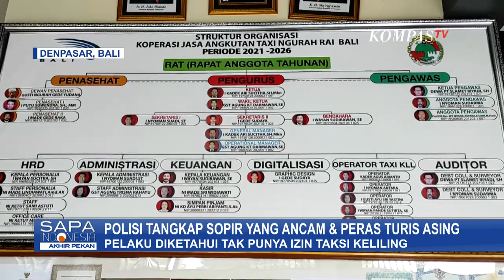Insiden Mobil Terguling, Temuan Granat dan Amunisi Aktif Hingga Curanmor Terekam CCTV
KOMPAS.TV - Sebuah mobil terguling dan menghantam mobil ekspedisi di belakangnya di Jalan Jenderal Gatot Subroto, Kuningan, Jakarta Selatan diduga sopir berkendara sambil bermain ponsel.

Kecelakaan bermula ketika mobil yang dikemudikan seorang pria melaju dari arah Semanggi menuju Pancoran dalam kecepatan tinggi, namun sopir yang diduga berkendara sambil bermain ponsel ini hilang kendali hingga akhirnya menabrak trotoar jalan.

Kerasnya hantaman membuat mobil itu terguling dan menabrak mobil ekspedisi yang berada di belakangnya saat melintas di jalur yang sama.

Evakuasi mobil itu membuat kemacetan hingga satu kilometer, selanjutnya kasus kecelakaan ini kini ditangani Unit Laka Lantas dari Polda Metro Jaya.

Sementara itu warga Sukmajaya, Kota Depok, Jawa Barat digegerkan dengan penemuan granat dan belasan selongsong peluru di sebuah lubang septic tank. Tim Gegana Korps Brimob Polri dikerahkan ke lokasi.

Petugas gabungan yang tiba di lokasi langsung melakukan sterilisasi dengan memasang garis polisi.

Dari hasil pemeriksaan, Tim Gegana menemukan sebuah granat nanas aktif dan ratusan butir peluru dalam berbagai ukuran dan jenis.

Selanjutnya, komplotan pencuri sepeda motor terekam cctv saat hendak mengambil sepeda motor di sebuah rumah di Kelurahan Cilendek Barat, Kota Bogor, Jawa Barat.

Para pelaku langsung kabur setelah penghuni rumah memergoki tindak kejahatan kelompok ini.

Kejadian ini telah dilaporkan oleh pemilik rumah ke pihak kepolisian dari Polsek Bogor Barat.